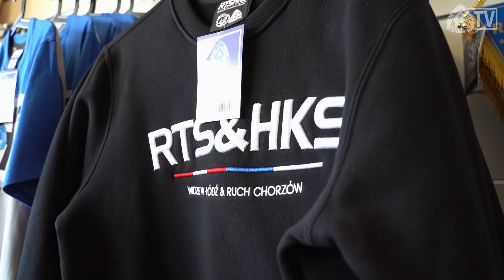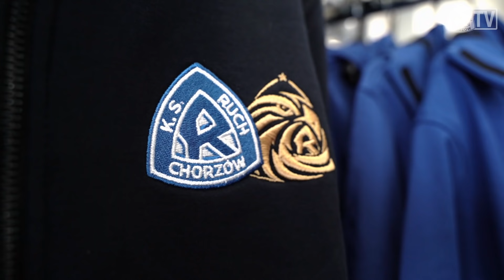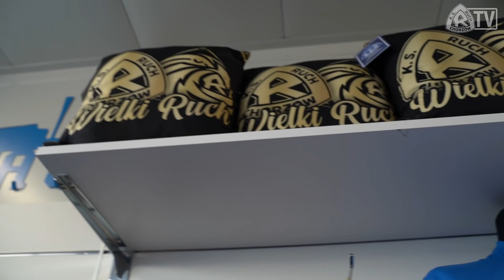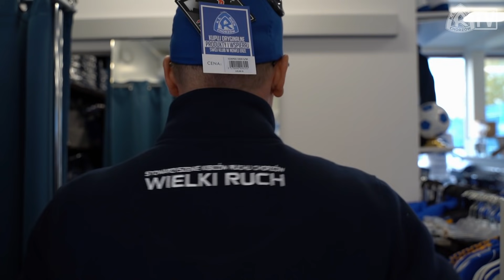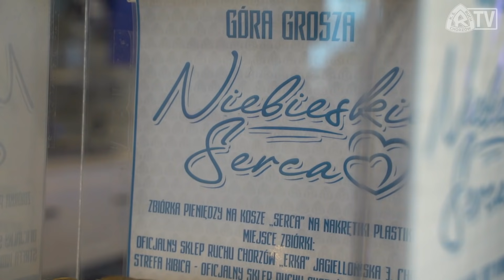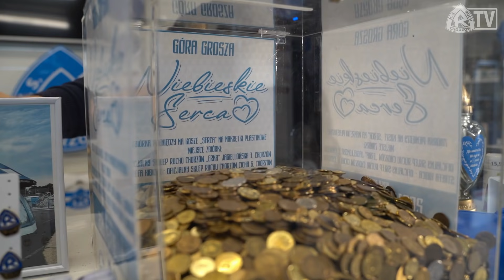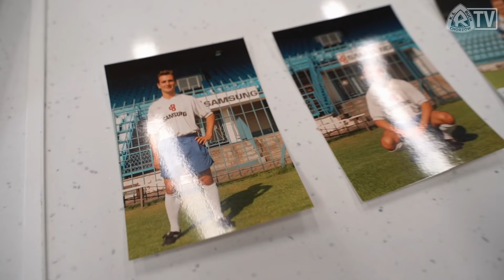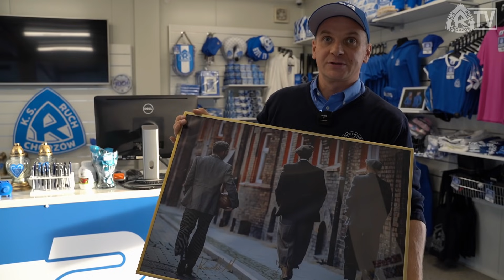Wieści ze stRefy #1 (28.10.2021)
Współpraca: Td